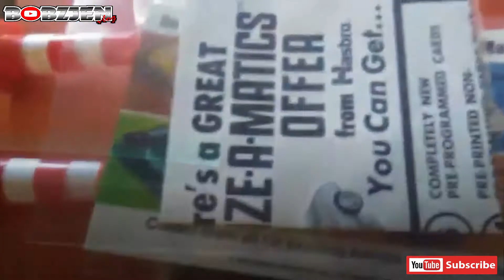TOY CAR COLLECTION || CLASSIC TOY CAR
LOOKS LIKE REAL VEHICLE VENTAGE TOY CAR COLLECTIONS
Personal Vlogs
Motovlog
Gadgets/Unboxing
Mukbang / Street Foods
Cooking
Trending Videos Reaction
Travel /Adventure